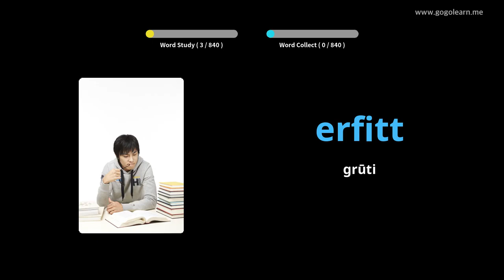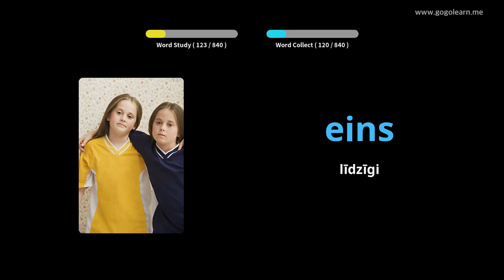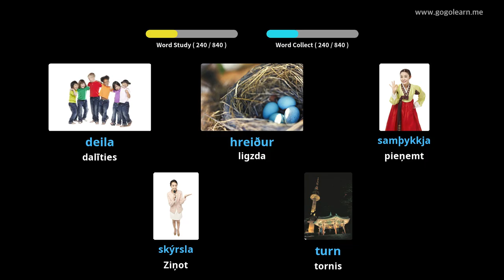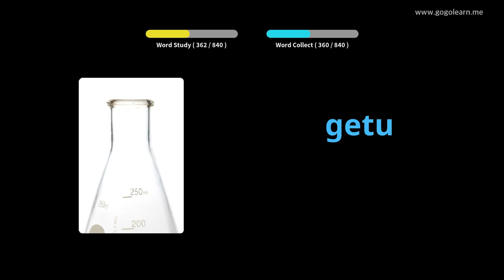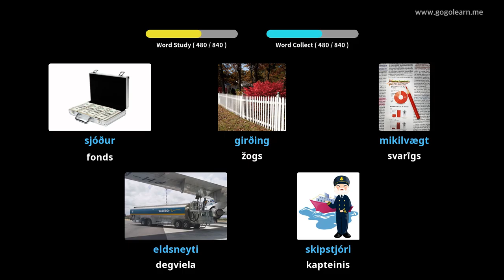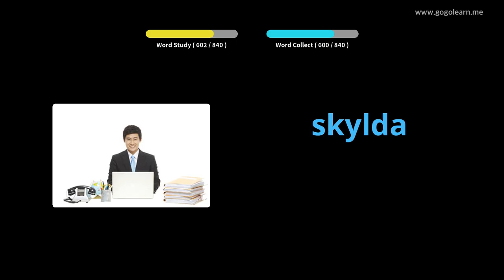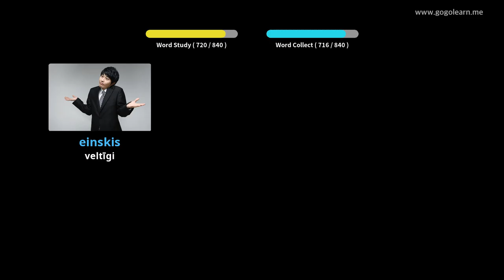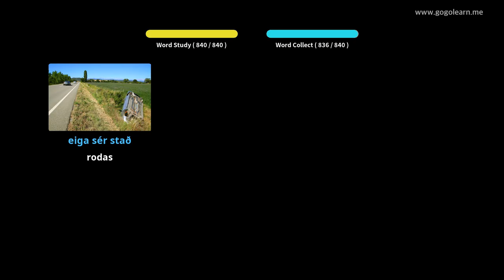Īslandes vārdnīcas klausīšanās guļot | Golearn